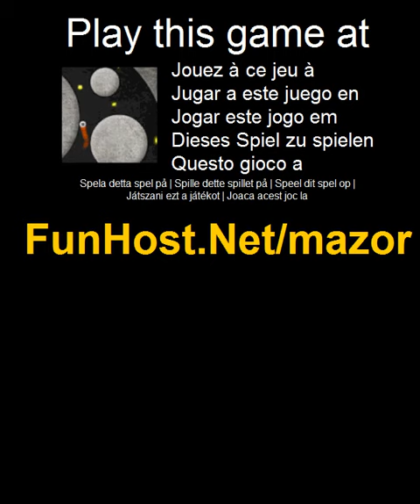Jouer à Mazor - Jeu vidéo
à Mazor est un simple et facile à apprendre le jeu, qui exige des compétences de coordination oculo-manuelle décente. Vous utilisez votre souris pour contrôler le mouvement d'un petit droid et votre objectif est de conduire à collecter toutes les pièces. Présentation de la partition n'est pas définie (utilisera Mochi si sponsor doesn t ont l'accès à son API). La même chose avec chargeur (utilisera MochiAds le cas échéant)--Une prise complètement à l'opposé sur les jeux Avoider souris--Jouer à ce jeu vidéo à Le jeu - www - Facebook - Twitter - YouTube